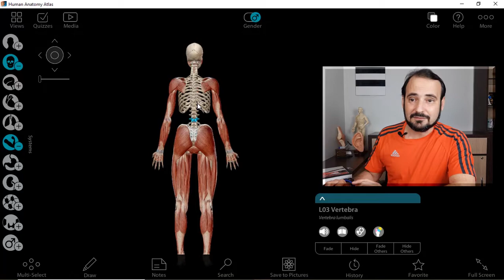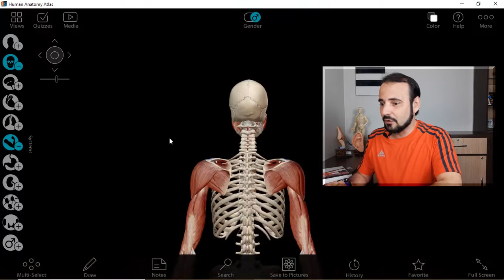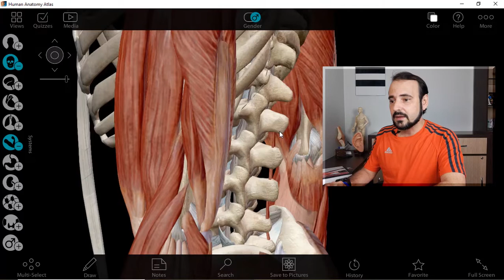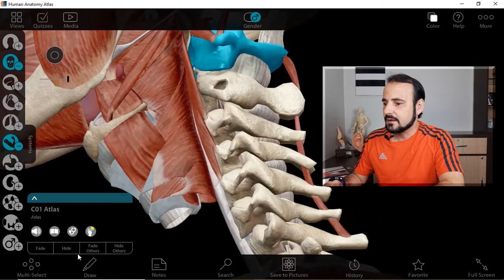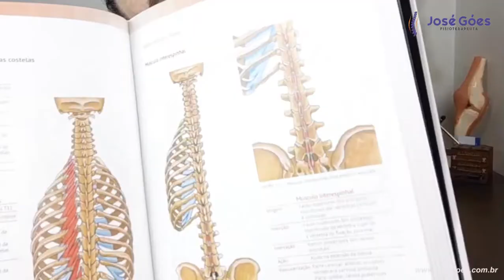Músculo interespinhal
O músculo interespinhal também chamado de interespinhoso ajuda a dar estabilidade à coluna vertebral devido ajustar e estabilizar as vértebras quando estas vão fazer uma extensão.

Que mais conteúdo, não deixe de adquirir o seu Atlas Clínico de Anatomia Musculoesquelético pelo LINK:

DETALHES DO ATLAS:

- O Atlas Clínico de Anatomia Musculoesquelética contém:
- Pinturas no corpo humano também estão abrilhantando junto com imagens de raio-x,
- Ressonância magnética, Termografia cinética funcional e Baropodometria computadorizada para facilitar os estudos.

Então, não perde tempo e  garanta já o seu ➡️Link para a compra